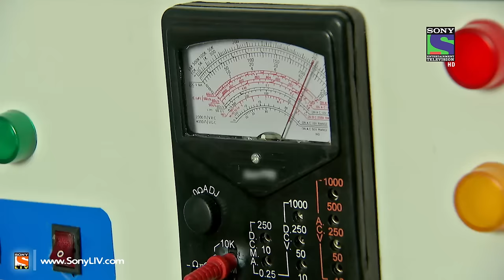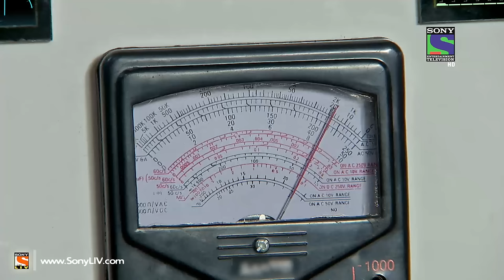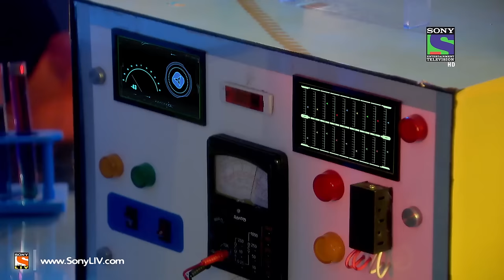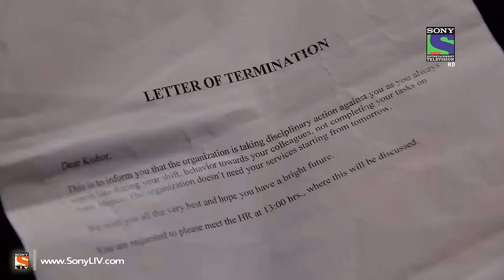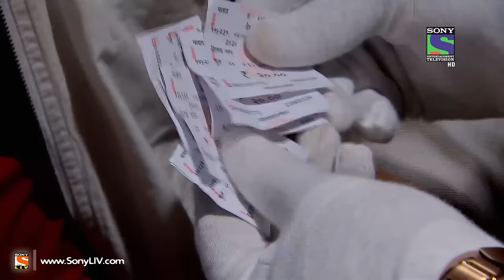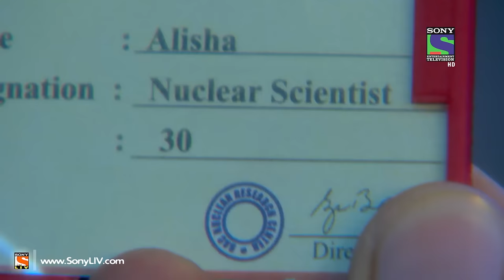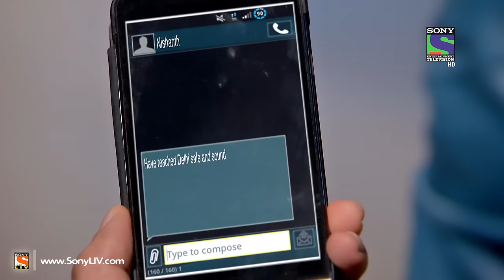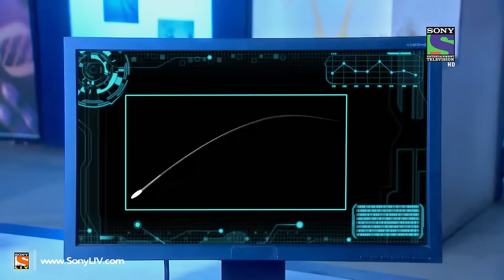CID - च ई डी - Zeharila Baal - Episode 1138 - 10th October 2014